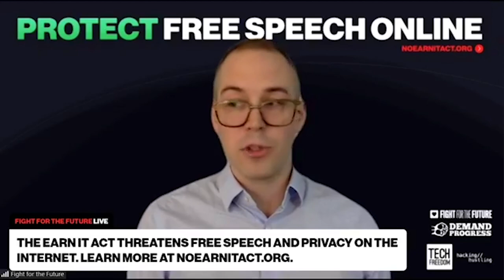EARN IT Act letter delivery highlight - Kate D'Adamo, Human Rights Advocate at Hacking::Hustling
More than 590,000 people have signed the open letter demanding Congress reject the EARN IT Act and protect our free speech online and privacy online. On 07/23/2020 Fight for the Future delivered this letter to Sen. Ron Wyden (D-OR). We're joined by members of  TechFreedom, Hacking//Hustling, and Demand Progress to discuss the danger presented by the EARN IT Act.